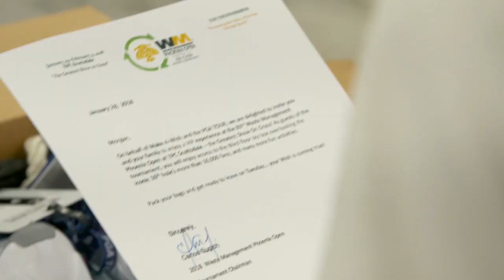My Wish: Morgan Meets Jordan Spieth (Trailer) | Make-A-Wish®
For her wish, 18-year-old Morgan could think of nothing better than meeting her role model: golf champion, Jordan Spieth! Check out her inspirational story on SportsCenter's MyWish Sunday, July 15, as she plays a round of golf with her hero.

Make-A-Wish® extends its thanks to Disney and ESPN for their support of the “My Wish” series, and for their help in creating these incredible wish experiences.

Tens of thousands of volunteers, donors and supporters advance the Make-A-Wish® vision to grant the wish of every child diagnosed with a critical illness. In the United States and its territories, on average, a wish is granted every 34 minutes. We believe a wish experience can be a game-changer. This one belief guides us and inspires us to grant wishes that change the lives of the kids we serve.